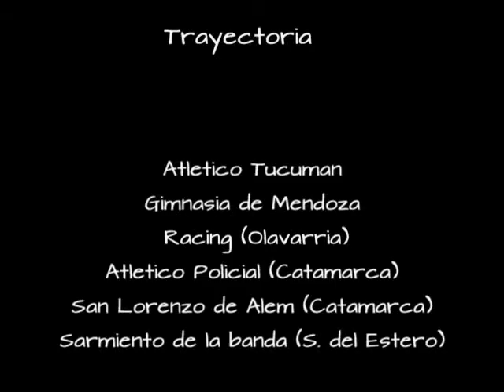Fabian Barrionuevo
Jugador de fútbol profesional.. marcador central de buena trayectoria en el ascenso del interior argentino..